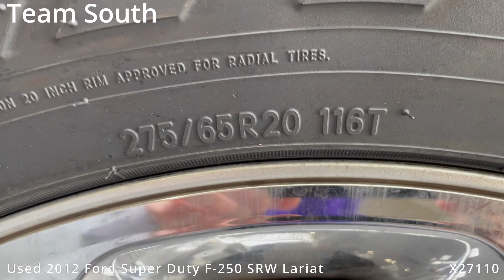Used 2012 Ford Super Duty F-250 SRW Lariat X27110